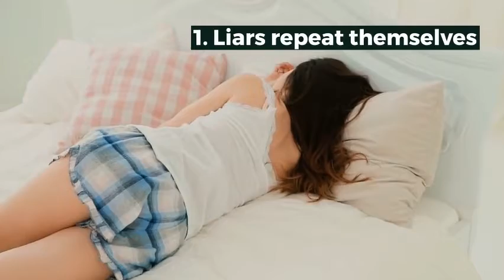How To Tell If Someone Is Lying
It is about telling and tells. Will not work with the polished liar, I suppose, but there are 4 "tells" you should consider. How great is this with kids.